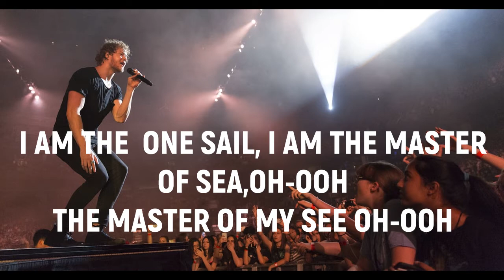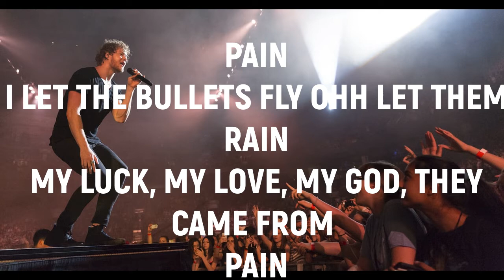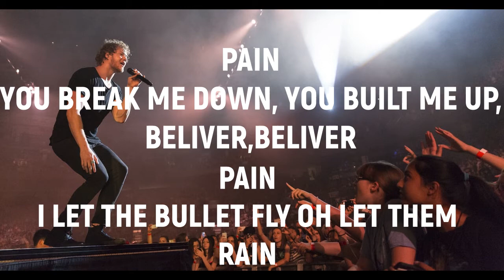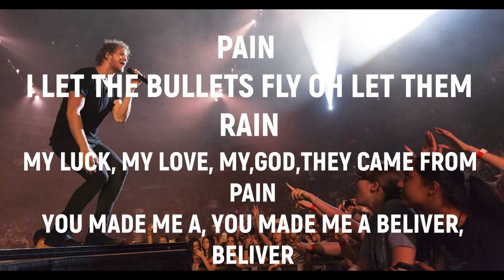( Imagine Dragons- Believer-Lyric )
( Imagine Dragons- Believer-Lyric ) Believer Lyric
              Thanks